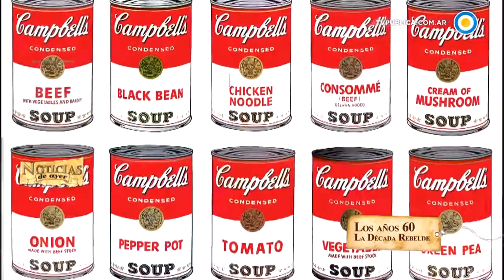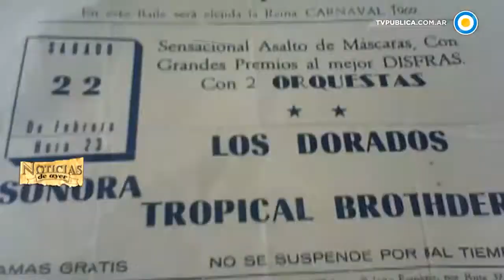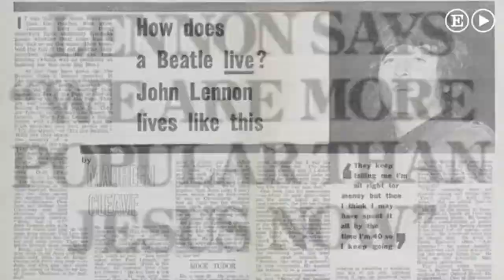Los 60 - Teorico de Historia